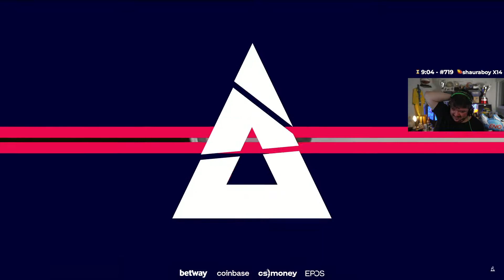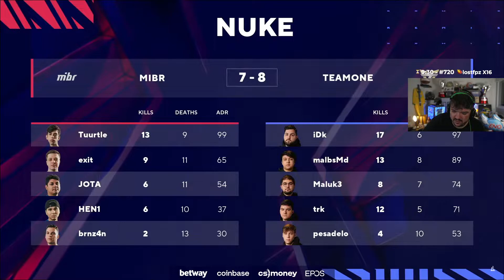GAULES TRANSMITINDO MIBR VS LOS ONE - BLAST PREMIER FALL SHOWDOWN 2022 (NUKE - MAPA 2 MD3)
GAULES TRANSMITINDO MIBR VS LOS ONE - BLAST PREMIER FALL AMERICAN SHOWDOWN 2022 (NUKE - MAPA 2 MD3)

CANAL DO GAULES NA TWITCH: Gaules
CANAL DO BT0 NA TWITCH: bt0tv
CANAL DO MCH NA TWITCH: mch_AGG